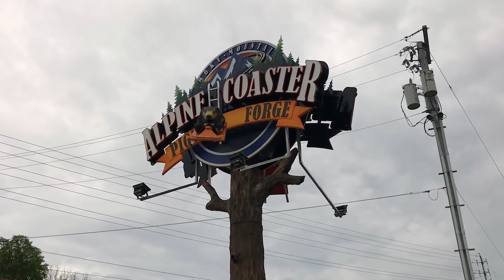LAS ACTIVIDADES MAS EXTREMAS DEL MUNDO - COSAS QUE NO CONOCIAS #10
Hola gente, Como andan? Hoy les traigo EL CQNC N°10, dedicado a deportes extremos. Espero como siempre disfruten del vídeo. Un abrazo a todos pipol!

Música extraída de Biblioteca Oficial de Youtube y/o Libre de Derechos.